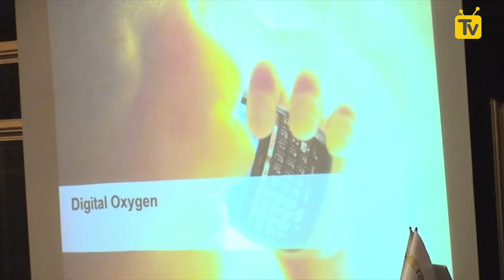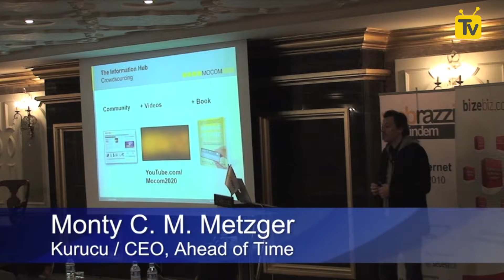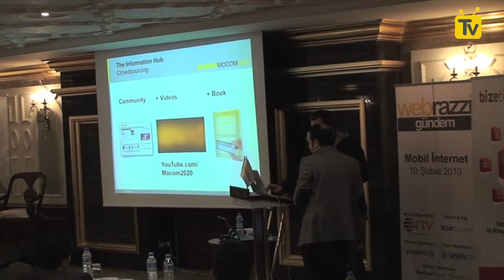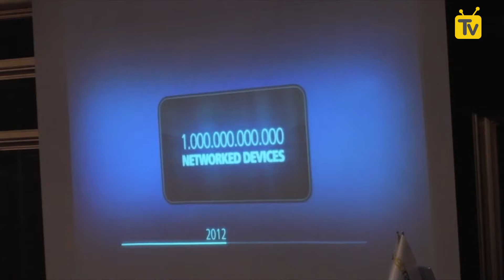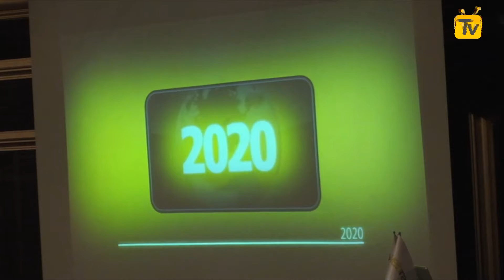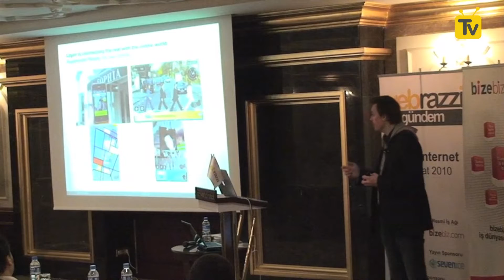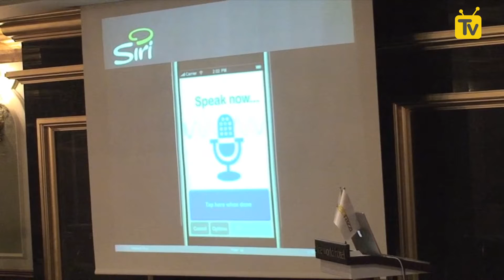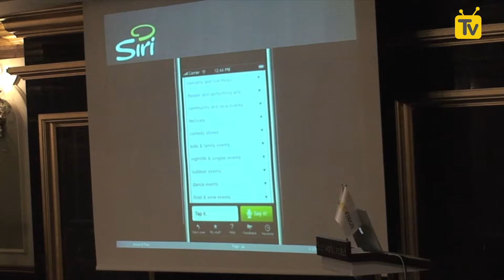Mobile Future [Mobil İnternet - Gündem'10]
Mobile Future

Monty C. M. Metzger, Kurucu / CEO, Ahead of Time